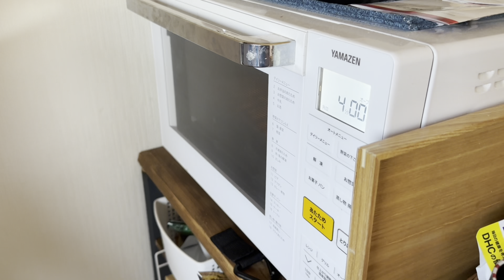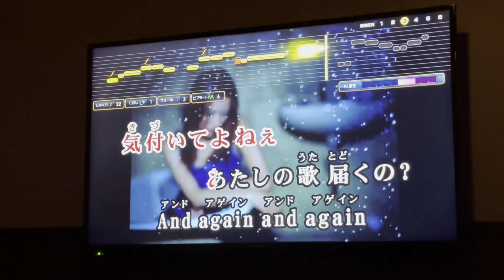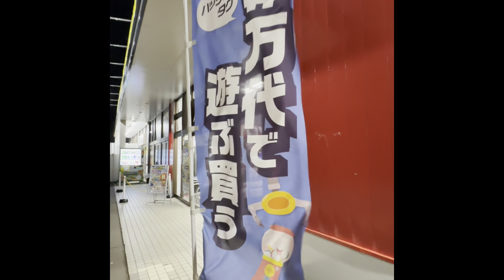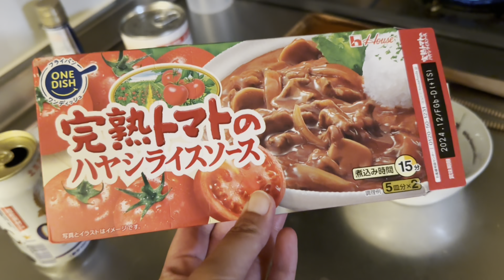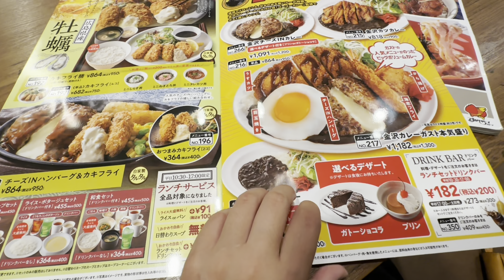毎日が夏休みのニート兼アルバイト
11/10までpalmuでライブしてます！▼

ご支援いただけると励みになります！